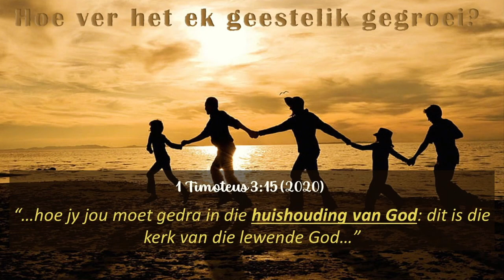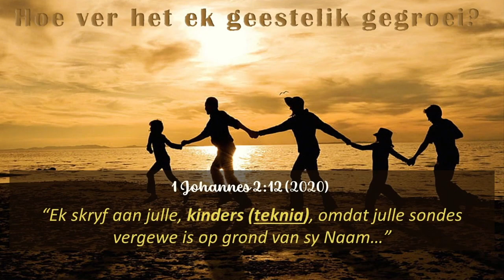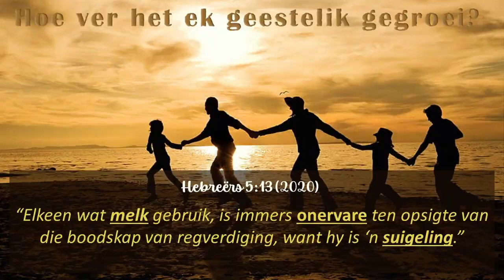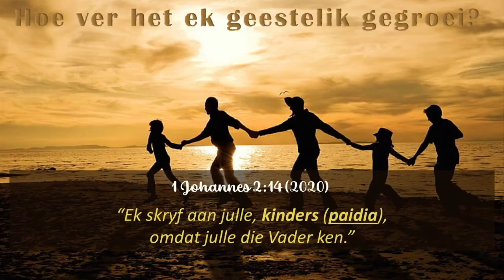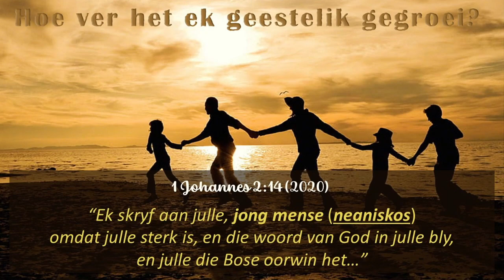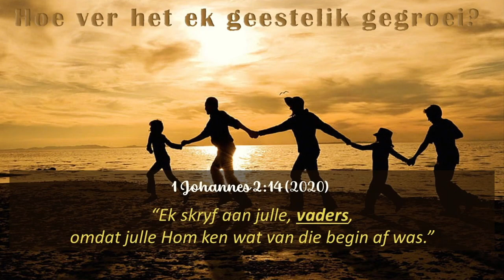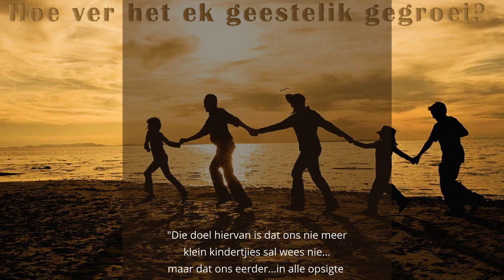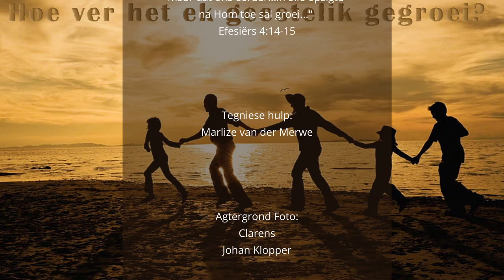Hoe ver het ek geestelik gegroei?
Johannes impliseer vier stadiums van geestelike groei. In hierdie boodskap kyk ons na die vier stadiums en motiveer jou om nooit op te hou groei as 'n gelowige nie.